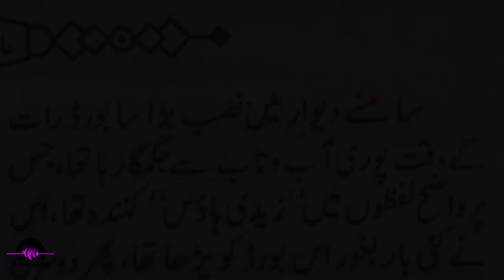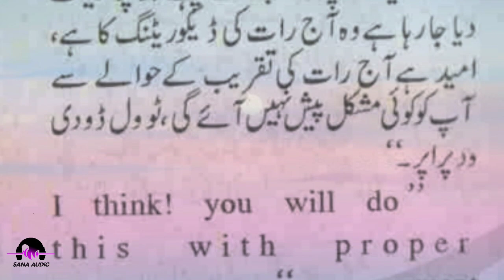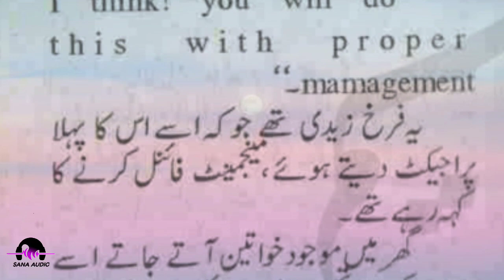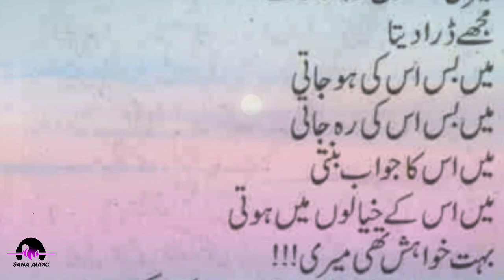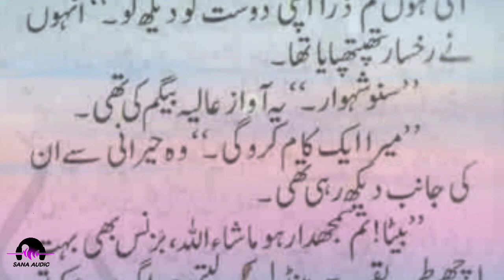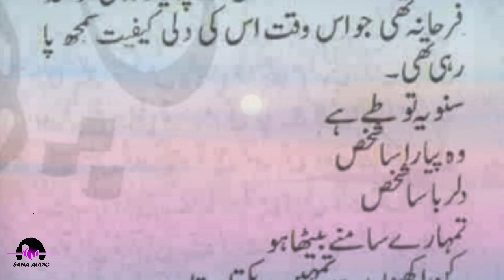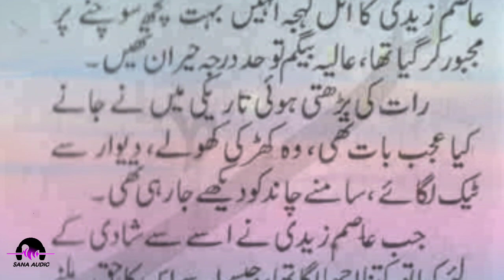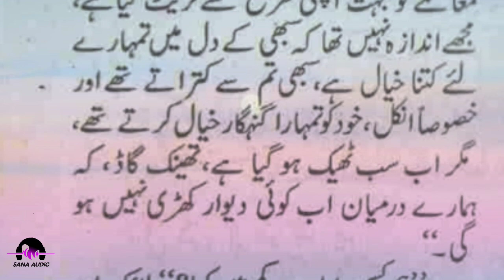Ik shakhs dilruba sa by Aisha Sehar Murtaza | Written novel | Sana Audio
Ik shakhs dilruba sa by Aisha Sehar Murtaza